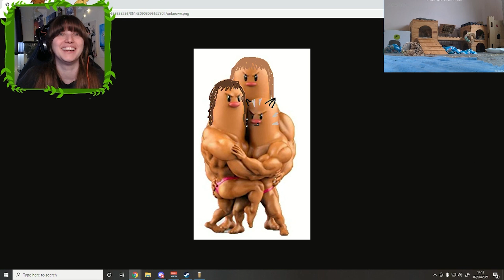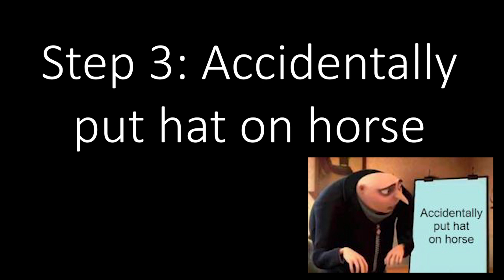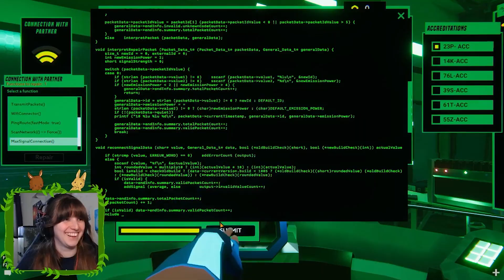Briony Clips || This Changes Everything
There's a lot of the bunnies this week :3 a fun fact about bunnies: the little happy jump you see Ffion do is called a "binky"

The games featured are:
Landlord's Super
Powerwash Simulator
Stardew Valley w/ Rythian

If you want to catch any vods or streams find them